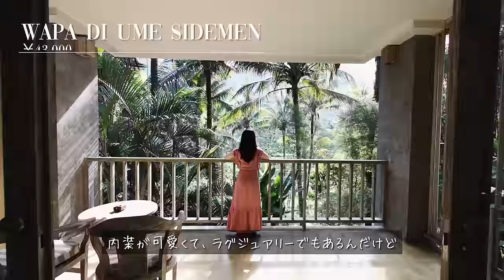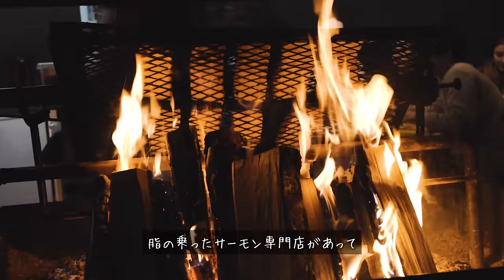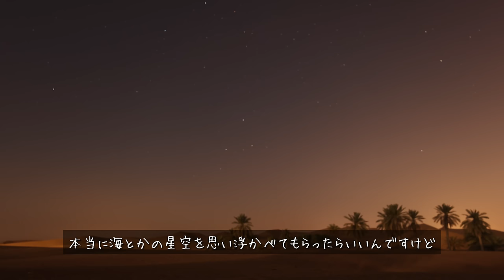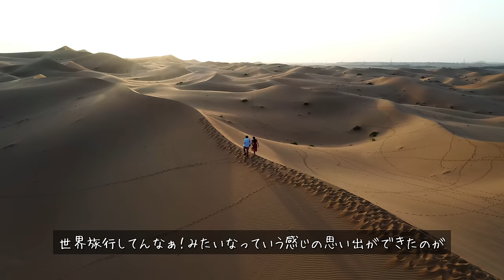【地球2周した夫婦が選ぶ】生きてるうちに行くべき海外おすすめホテルランキング！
🔻旅行のツアーの問い合わせはこちらから！
予算や希望に合わせたオーダーメイドの旅行プランを提案してもらえます👍

🔻個別の質問がある方はメンバー限定コミュニティから💡
☝️世界旅行の生の知識をコミュニティでシェアしています😃

▶︎海外のインターネット利用はこちら
ZEO家が海外で利用してるどこよりも安いeSIM